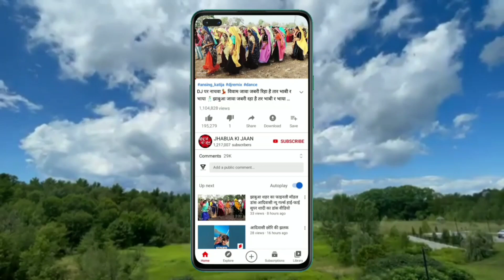मारी मक्की मां मदली भराई ली आ मक्की हल्या करें naw Timli Dance beautiful girls amazing dance Video